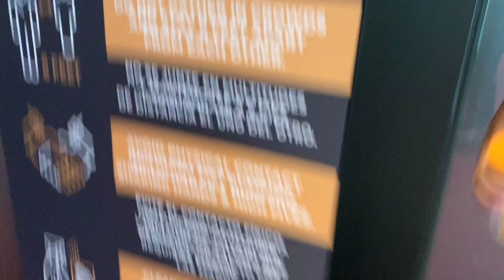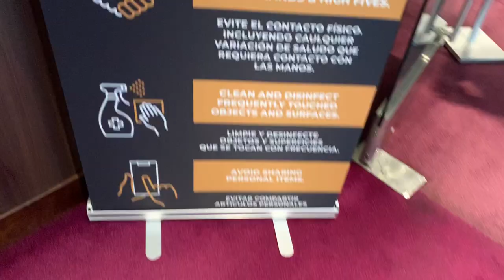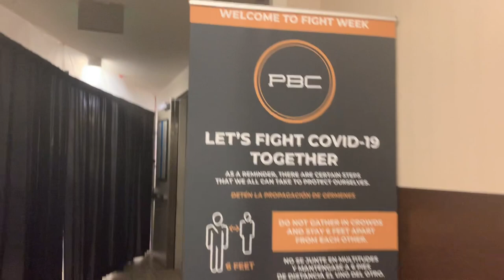Fight #8 in the PBC Bubble!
Due to covid-19, fight #8 ended up being a bit different than usual fights. I tried my VERY best to get as much as possible, but ENJOY!
Facebook - Omar “El Relampago” Juarez